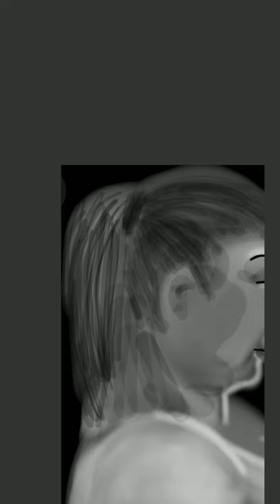Circus Lady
I drew this on my 5,5" XIAOMI with right thumb using ARTFLOW app (full version), duration ca. 50 min.